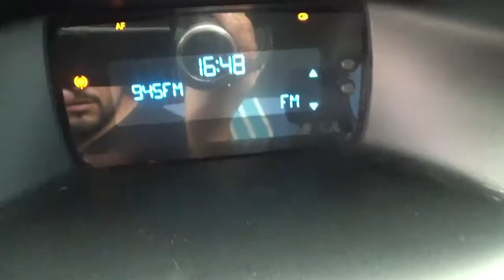Ford / Focus / 2014 - E4104278